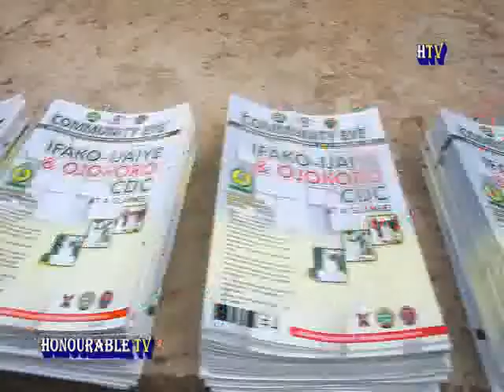WE ARE SORRY TO WHOM EVER WE MIGHT HAVE OFFENDED...Hon. Dr. Oloruntoba Oke.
APOSTLE DR 'TOBA-OKE & OTHERS CONVERED WITH HONOURARY AWARDS BY IFAKO IJAIYE CDC.